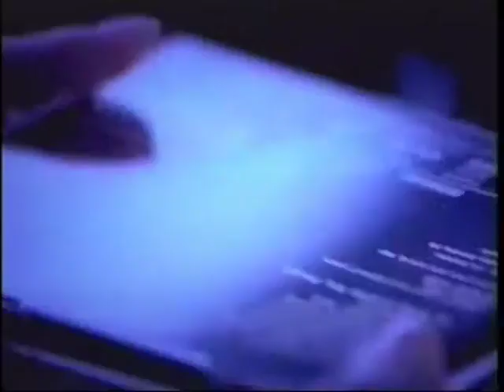(3)金城武 MITSUBISHI GALANT 三菱GALANT 汽車廣告 CF 2003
MITSUBISHI GALANT 三菱GALANT  汽車廣告 CF 2003
2003年 找來金城武來幫忙代言
為銷售低迷的GALANT希望可以注入運動風格房車的強心針
斜紋式水箱護罩，新增紅色煞車卡鉗及大型擾流尾翼
但是該產品已到末期，加上油耗和馬力實在立人詬病
最終還是在2004年退場，改款